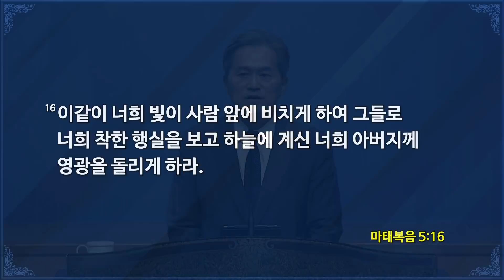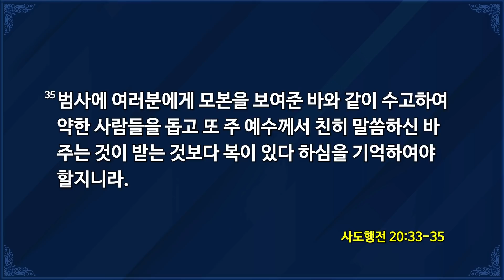[2020-07-26 | 주일예배 설교] 사도행전 강해 59_여러분! 이렇게 사십시오!(2) / 유진소 담임목사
[호산나교회 주일예배 설교]
일시 : 2020년 7월 26일
제목 : 사도행전 강해 59 / 여러분! 이렇게 사십시오!(2)
본문 : 사도행전 20장 13절 - 38절
설교 : 유진소 담임목사